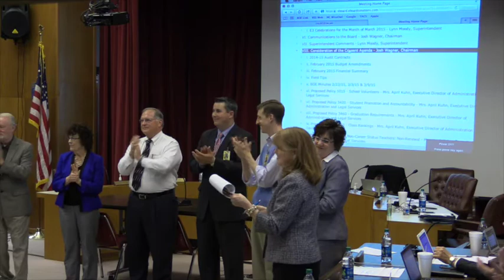Rowan-Salisbury Schools - Board of Education Meetings - Part #1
Monday, March 23, 2015 (Part #1 of 2)
Rowan-Salisbury Schools, Salisbury NC